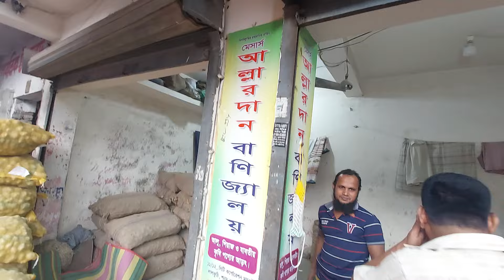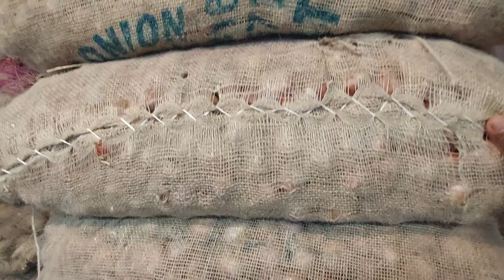25/8/2024:আজকের বাজারে পেঁয়াজ রসুন আলুর পাইকারি দাম কত?Today onion price | potato rate ৷ Rajbari Tv